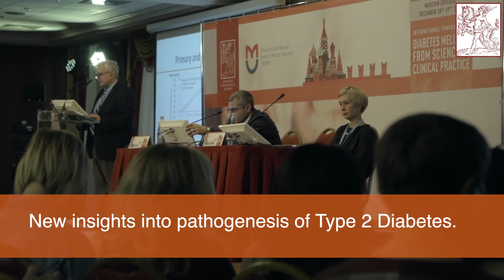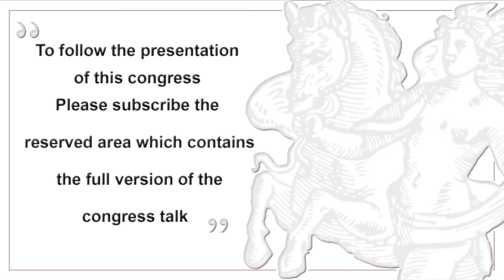International Symposium On: Diabetes Mellitus From Science To Clinical Practice - E. Standl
MANY FACES OF DIABETES: FROM PATHOGENESIS TO PRACTICE. DIABETES AND RISK FACTORS.
DIABETES TREATMENT: OVERCOMING THE GAPS. COMORBIDITIES.  COMPLICATIONS OF DIABETES
EVOLUTION OF TRENDS FOR DIABETES TREATMENT STRATEGIES.